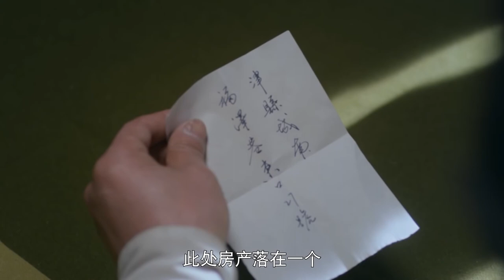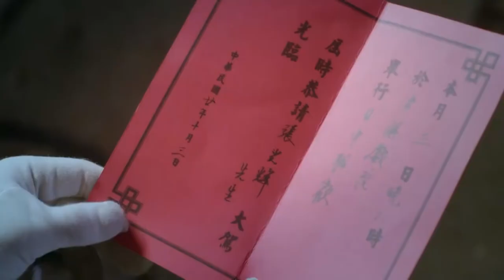經典抗戰劇【神砲手傳奇Cannon King】EP34|馬夫兵於震熱血抗戰，終成一代炮神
【神砲手傳奇Cannon King】每晚GMT+8 20:00准时更新4集
全局播放列表：

神砲手傳奇劇情介紹
1927年，滇軍策應廣東革命政府北伐號召征討軍閥唐繼堯，雙方激戰昆明城外。馬夫兵楊志華憑藉天賦一炮命中杜清時的戰地指揮所，雖然戰敗被俘，卻因神炮技藝死裡逃生。楊志華陰差陽錯考入講武堂，和高材生杜清明衝突頻發。但其得到教官枝野勝男的嚴酷訓練，成為最沒文化的神砲手。抗日戰爭爆發，楊志華加入八路軍部隊奔赴華北戰場，意外與杜清明重逢。一個八路軍營長，一個國民黨教官，二人摒棄前嫌，攜手抗敵，與枝野勝男多次較量，師生決戰戰場。枝野勝男出盡奇招，組建特種部隊，楊志華的砲兵營多次陷入危機。歷經挫折考驗，楊志華和杜清明反敗為勝，在關鍵戰役打敗枝野勝男而名聲大噪。抗戰勝利，國共分裂，楊志華和杜清明又在濟南戰役兵戎相見。楊志華冒險勸降，曉以大義。杜清明被楊志華所折服，為爭取部隊起義的時間而慷慨赴死。